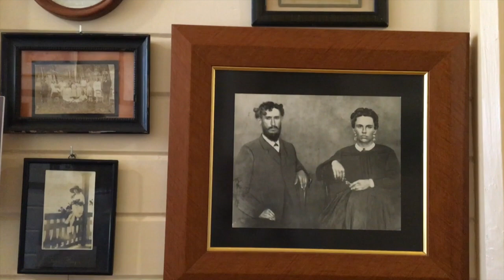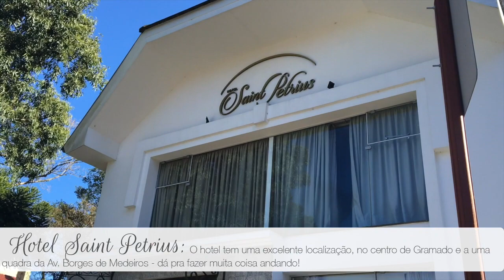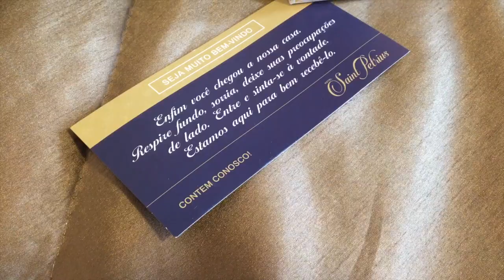Vlog + Dicas: O que fazer em Gramado e Canela {Parte 2}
Oii, amores! ♥ Neste Vlog, eu trago também dicas bem legais do que você pode fazer em Gramado e Canela (RS) como restaurantes, passeios, dicas de viagens em geral como aluguel de carros, hotel, entre outros.

Espero que gostem e deixem aqui embaixo os seus comentários!